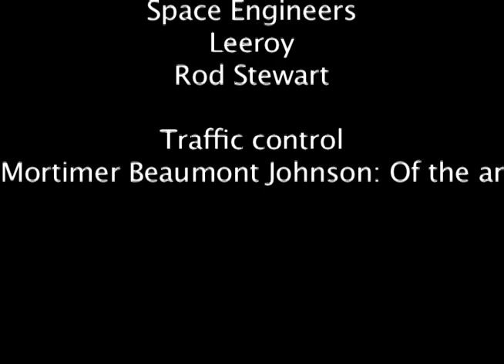Ranchoman and friend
Rancho-man and Skirmish-cat in another adventure!